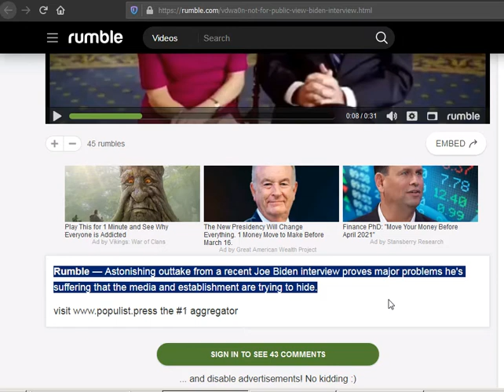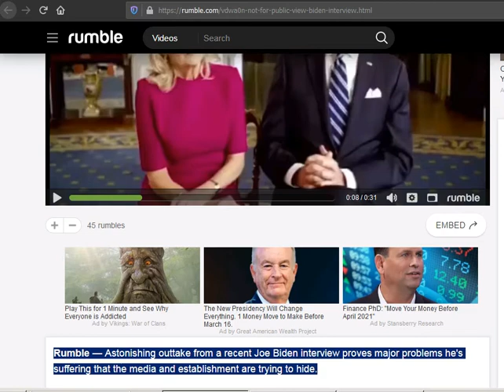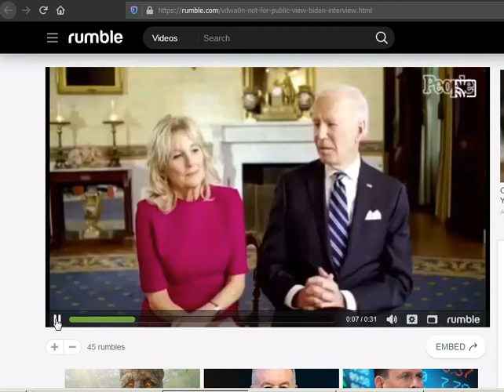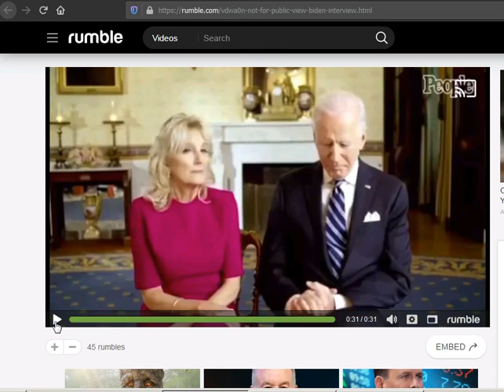This is Not How You Defeat Biden!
It's a given assumption with many Americans that Joe Biden is mentally unfit for the job he's in. But for years we've watched critics of Republicans create video clips that are edited to massage reality to "make their point better", showing crazy Trump or crazy Rush Limbaugh or crazy Mitch McConnell. Now this clip is floating around this week supposedly showing President Joe Biden mentally out of it, with a concerned First Lady looking on. In 31 seconds, the clip has to repeatedly zoom and restart at different times.

Folks, if we have to edit reality to make it look like Biden is worse than he is, we've lost the battle and we're just like those who edited clips of the other side. We should be better than this. Win against President Biden on the issues, on policy priorities, not with edited news clips like this that could be made in an IDENTICAL MANNER to smear any Republican.

If we really need to edit clips to make Joe Biden look bad, then he's not as deranged as some would suppose. This is the successor to Rush Limbaugh's conservative message of truth seeking? If so, our quest to defeat Biden and the Democrats is lost before it even has started.